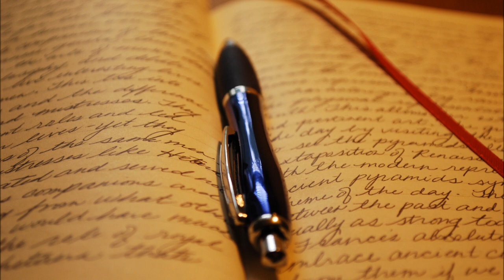DiverZity - Diary Of A Hmoob Laib